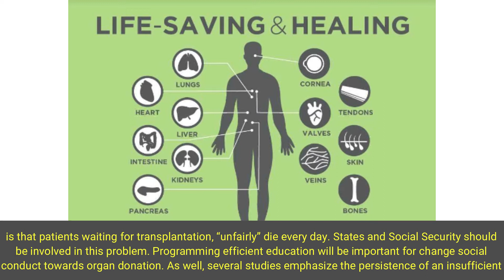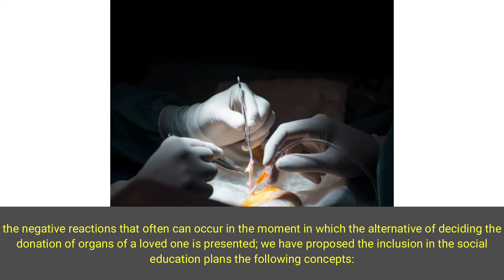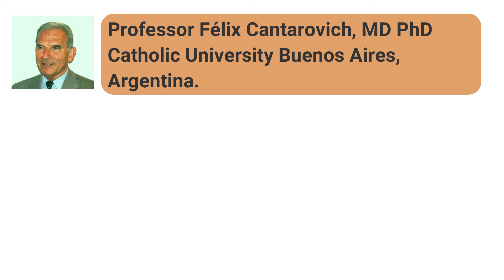Organ Shortage, Will Peoples Knowledge be a Path to the Solution?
Organ shortage transforming death into life, which is what organ transplants symbolize, needs the end of somebody life, a scientific miracle of our times, but as well a social problem. Prejudices or ignorance inhibits to offering life to another human being. The consequence of this conflicting situation is that patients waiting for transplantation, “unfairly” die every day. States and Social Security should be involved in this problem. Programming efficient education will be important for change social conduct towards organ donation. As well, several studies emphasize the persistence of an insufficient university medical teams training in transplantation. Organ shortage and waiting lists patients’ mortality is a failure of social communication on organ donation and transplantation. Proposals to review social and university education in current organ shortage crisis, might be an ethical duty for states health and education officials. Solidarity is a positive peoples feeling, nevertheless faced with death of a loved one; it does not seem to be an enough reason to justify authorization to donate. For many people, organ donation represents a perverse and unjustified action of mutilation. Considering the negative reactions that often can occur in the moment in which the alternative of deciding the donation of organs of a loved one is presented; we have proposed the inclusion in the social education plans the following concepts:

Organ shortage is a health emergency.
Throughout our lives, we might need organ or tissue transplantation.
Our body after death is a unique source of health to be shared
Organ donation meant to” share life” more than “to gift life”.
People should know the social risks involved in establishing economic incentives for donation.
This analysis is made to provide a basic knowledge of a vital medical crisis, and to suggest to decision makers of educational programs useful suggestions for this serious problem. In addition, and very particularly this work is directed to the Society, the main protagonist of this problem, requiring to receiving a correct and detailed information on the dilemma of the lack of organs, in quest that the donation decision will be an act of full awareness. A French philosopher, Jean Rostand has said "To dream you have to know".